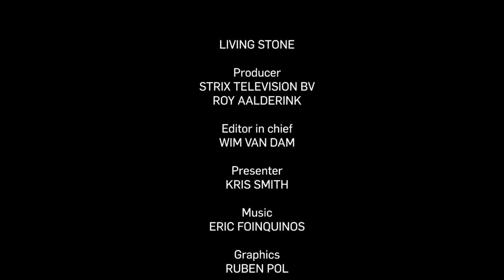Living Stone Episode 1 A Storm is Coming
Reality TV in ULTRA HD - Five couples engage in a life changing hike through Africa’s most pristine wilderness in this game of survival and elimination to reach civilisation ~ Following instructions on how to survive in the African wilderness, five couples begin their unforgettable journey.